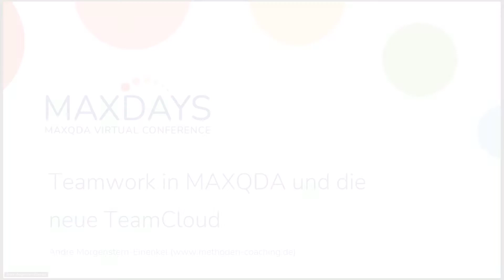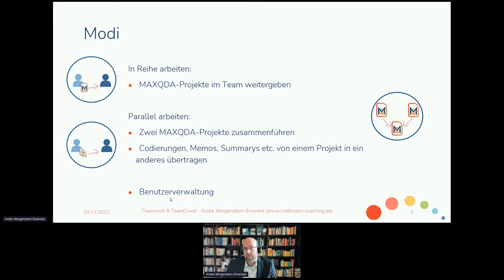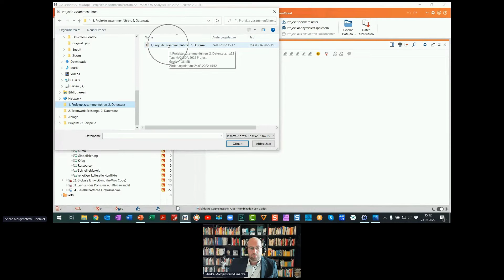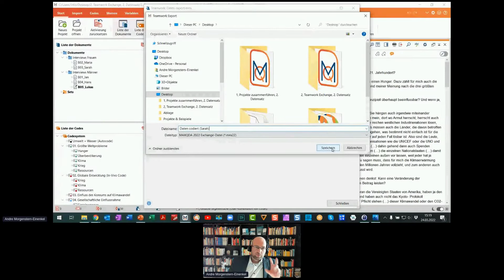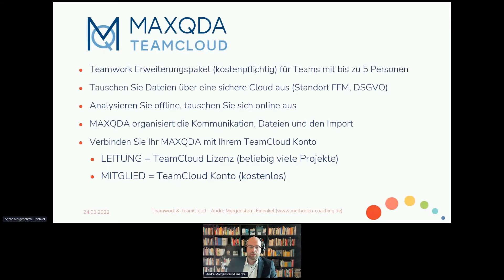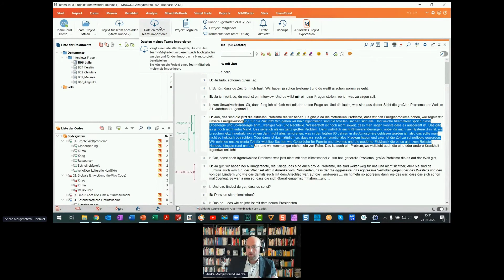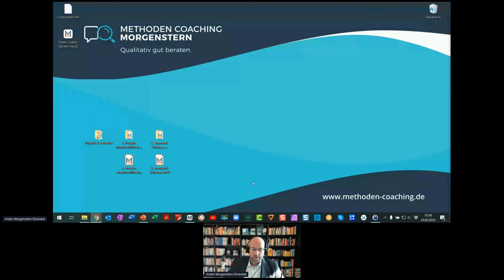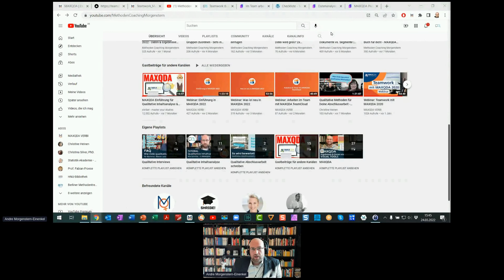MAXDAYS 2022: Teamwork und die neue MAXQDA TeamCloud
MAXQDA bietet diverse Funktionen zur Organisation von Arbeitsteilung und zum Austausch zwischen Gruppenmitgliedern, etwa um Rechte zu vergeben, Projekte mit unterschiedlichen Dokumenten zu einem großen Projekt zu vereinen oder Analyselemente zu exportieren und importieren. Seit MAXQDA 2022 wird zudem eine cloudgestützte Lösung angeboten. Erfahren Sie, wie sie klassische Teamwork-Funktionen und das neuen Zusatzmodul MAXQDA TeamCloud verwenden.

If you are interested in attending one of our webinars, you will find an overview on our